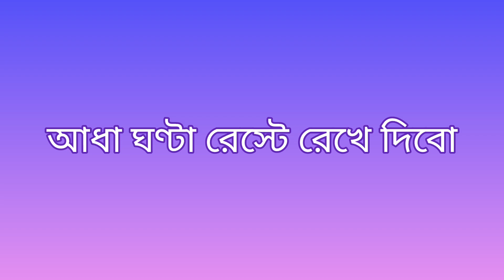ঘরোয়া পদ্ধতিতে খুব সহজে বানিয়ে ফেলুন পিজা